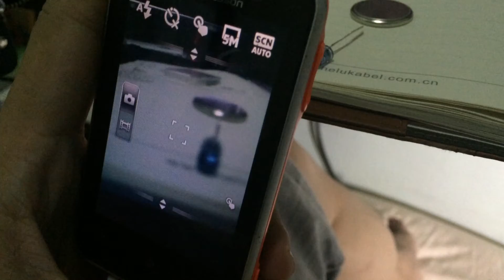Infared light 红外线LED灯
红外线灯可以用一般红外线手机摄像头查看
注:Iphone 5s为了拍摄照片漂亮吧这个过滤了
所以在视频中索尼镜头里有 但是实际拍摄却拍不到
想检测家里的遥控器是否坏了？这个方法也能行哦~